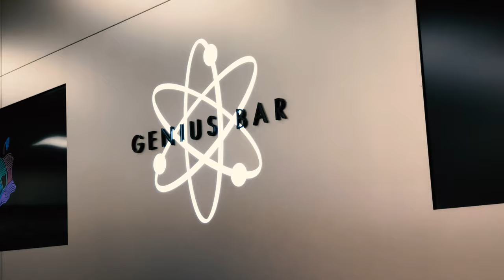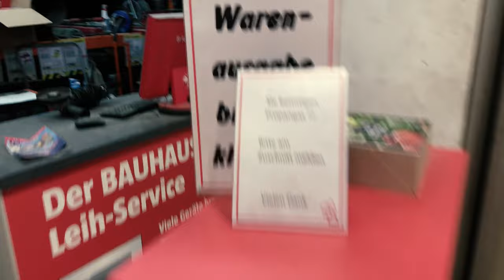Studio Ausbau Teil 1 - FRUST!! | Filmemacher Tagebuch